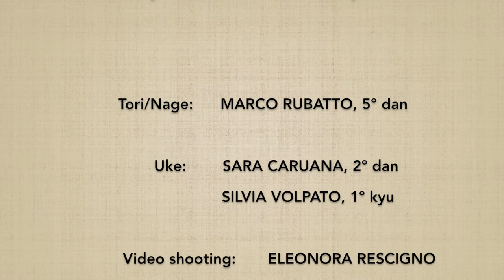Yokomenuchi KAITEN NAGE (soto mawari) + henka waza - Marco Rubatto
Forma di base (kihon) e fluida (ki no nagare) di "fendente laterale e proiezione rotatoria" (yokomenuchi kaiten nage), forma con rotazione esterna (soto mawari); al termine del video è presentata la forma fluida (ki no nagare) di una variante (henka)

Basic form (kihon) and fluid form (ki no nagare) of "side strike and rotational throw" (yokomenuchi kaiten nage), form with external rotation (soto mawari); at the end of the video is shown the fluid form (ki no nagare) of a variant (henka)